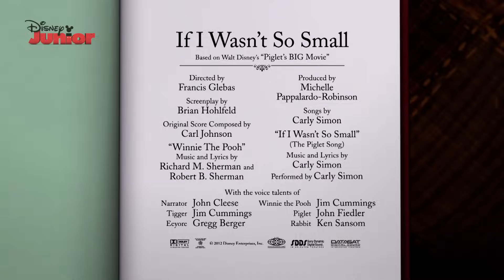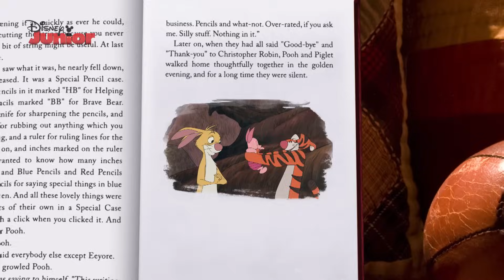The Mini Adventures of Winnie the Pooh | If I Wasn't So Small | Disney Junior UK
Piglet sometimes wishes that he wasn't so small. However, Piglet learns that being smaller than others doesn't stop him from helping his friends.

Based on the "Winnie the Pooh" works, by A.A. Milne and E.H. Shepard.

Fancy taking a trip down to Hundred Acre Wood? Deep in this enchanting wood live some very special woodland friends, Winnie-the Pooh, Tigger, Rabbit, Owl, Kanga, Roo, Eeyore, Piglet and of course, Christopher Robin.

Based on the much-loved A.A Milne classic stories of Winnie The Pooh, this magical, enchanting Disney Jr series follows the adventures of this ‘chubby little cubby all stuffed with fluff,’ as he explores One Hundred Acre Woods with his funny and sweet little woodland friends trying to track down some honey to satisfy the ‘rumblee in Pooh’s Tumblee!’

‘It’s time for something sweet…’ so come along for fun woodland adventures, Poohsticks-a-plenty and pots and pots of honey with the loveable yellow bear, Winnie The Pooh and his friends.

Winnie The Pooh may be "a bear of very little brain" and a little forgetful, but he is kind, caring and friendly to everyone he meets. Pooh loves honey almost as much as he loves his woodland friends! He keeps a supply of honey pots at home, but they are often empty due to his huge appetite for the sweet sticky stuff! This loyal, loveable bear is the leader of the One Hundred Acre Wood gang of friends, but out of all the animals, Pooh is the one who is the closest to Christopher Robin.

TIGGER
Tigger is one of Winnie The Pooh’s good friends and most definitely the bounciest of all the friends in the Hundred Acre Wood. When this lively tiger is in a good mood, he loves nothing more than bouncing about on his super springy tail because ‘that’s what Tiggers do best!’

RABBIT
Rabbit lives in the Hundred Acre Wood and loves to read and spell. He uses his clever brain to help organise things in the wood for his very large rabbit family and his friends.

OWL
Owl is the wisest animal in the Hundred Acre Wood. He often gives advice to his friend when they need his help. Like his good friend Rabbit, Owl likes to read and loves nothing more than coming out with very long and clever sounding words.

KANGA
Kanga is the loveable kangaroo friend of Winnie The Pooh. She takes great care of her little joey, Roo, who is a big ball of bouncing energy. But Kanga is just as kind and caring to all of her Hundred Acre Wood friends. She is always on hand to give motherly advice to all those who need it.

ROO
Roo is a curious and playful little kangaroo who is always looking for the next adventure with his friends. He is very cheerful and fearless and loves nothing more than to explore the woodlands with all his friends.

EEYORE
Eeyore is a lovely old grey donkey who lives in a simple home made of sticks and twigs in the Hundred Acre Wood. He likes to spend quiet time alone to think about his thoughts. But as much as Eeyore enjoys his quiet time, he always loves being with Winnie The Pooh and all his woodland friends.

PIGLET
Though little and at times timid, Piglet is braver than he thinks and smarter than he knows. As Pooh’s best friend he follows his friend on great adventures in the Hundred Acre Wood!

CHRISTOPHER ROBIN
Christopher is a very kind boy and Winnie The Pooh’s best friends. He is very adventurous and also the person that all the others go to when they need help. He is very fond of his best friend and often refers to him as that ‘silly old bear.’